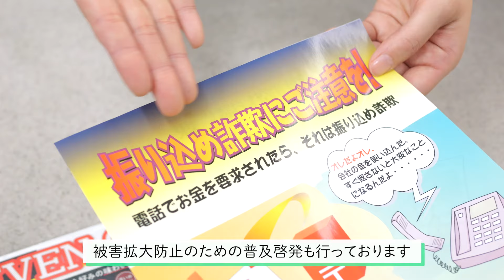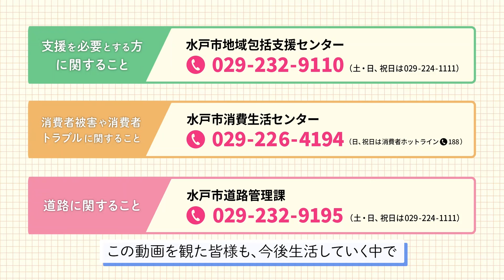水戸市安心・安全見守り隊 〜参加企業・団体 活動紹介〜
水戸市では、地域住民や民間事業者が行政と連携しながら、地域をさりげなくゆるやかに見守る「安心・安全見守り隊」というプロジェクトを行っています。
この動画では、水戸市安心・安全見守り隊に参加している企業や団体の方々が、実際にどのような活動をしているのかを紹介します。

1:01　常陽銀行
2:23　セブン‐イレブン
3:44　ワタミの宅食
5:19　お散歩パトロール隊
6:21　消費者サポーターの会

出演・撮影協力：常磐大学、常陽銀行、セブン‐イレブン、ワタミの宅食、お散歩パトロール隊、消費者サポーターの会